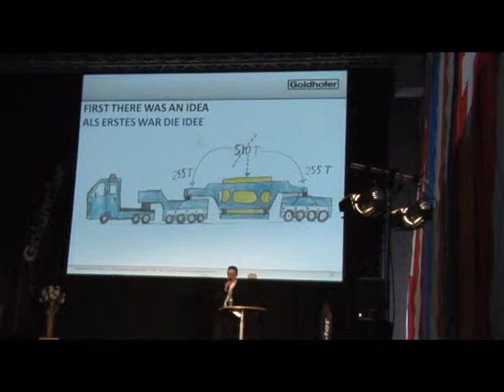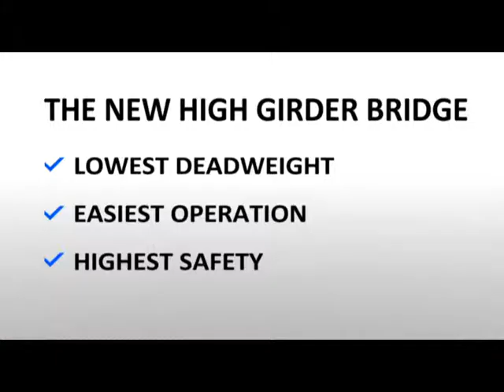Goldhofer Event »Faktor 5« 2012